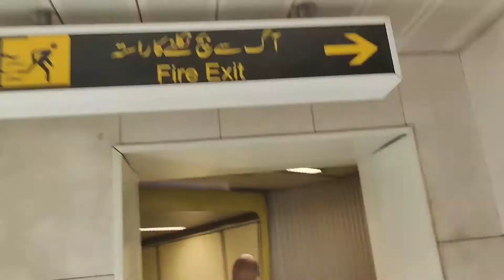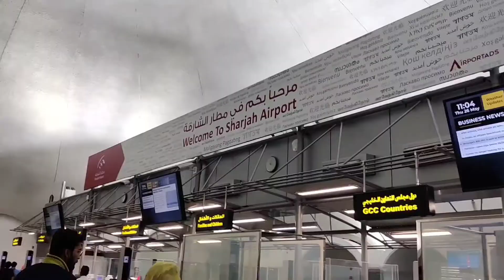Lahore sa wapis Sharjah atya howe.sab boht udas thy.pardesiyo k emotional lamhat.😟😥